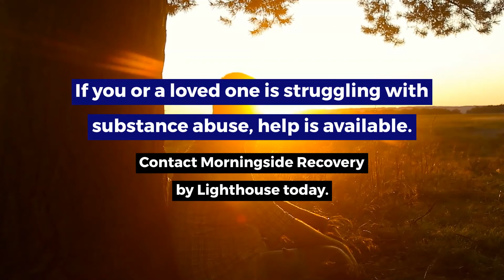How To Stop Drinking? 5 Steps To Follow